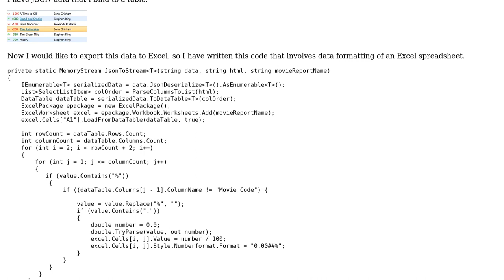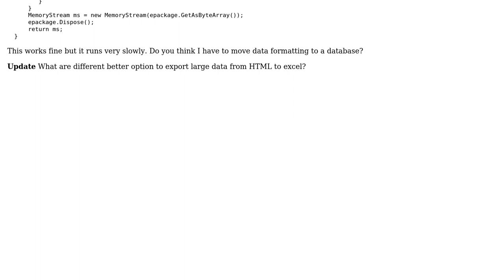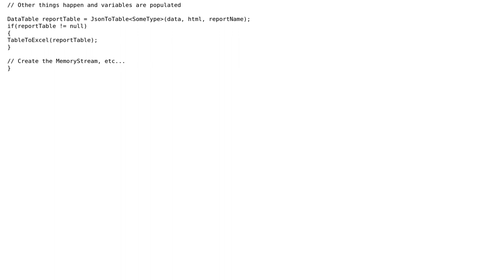Exporting HTML table data to Excel using C#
With thanks & praise to God, and with thanks to the many people who have made this project possible! | Content (except music & images) licensed under CC BY-SA | Music | Images & others | With thanks to user kudlatiger user Chandler Turner and the Stack Exchange Network Trademarks are property of their respective owners. You are responsible for your own actions.